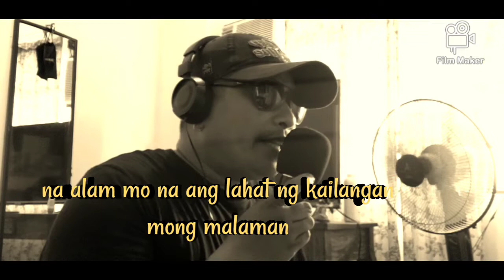Botong boto kana ctto